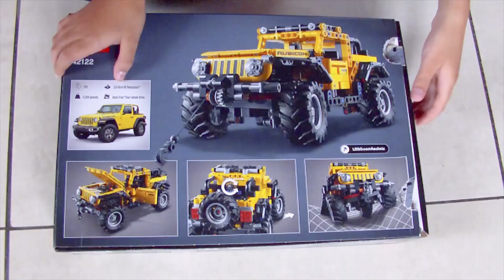LEGO 42122 Technic Jeep Wrangler 4x4 Toy Car, Off-Road Vehicle, SUV Model Kit